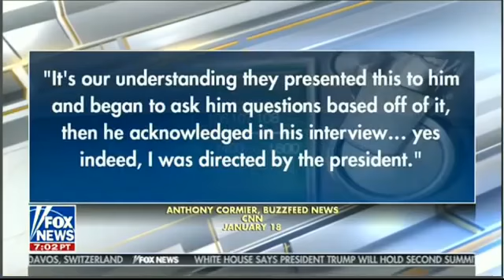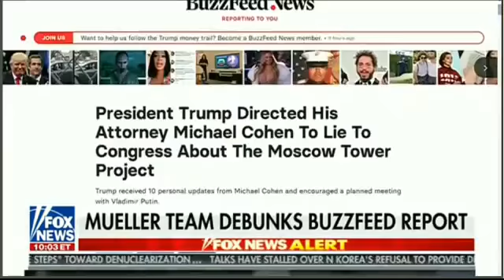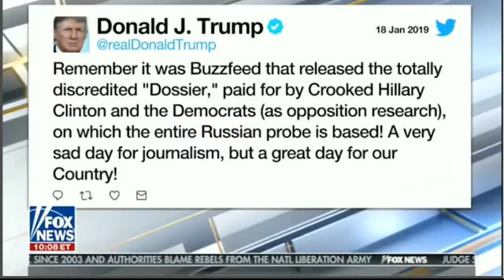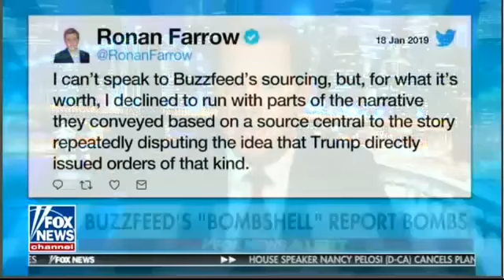The Ingraham Angle 1/18/19 - Fox News January 18, 2019 | Fox New Live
The Ingraham Angle 1/18/19 | Breaking Fox News January 18, 2019